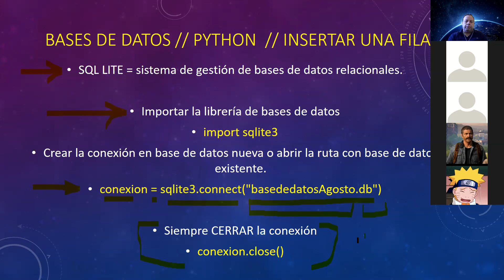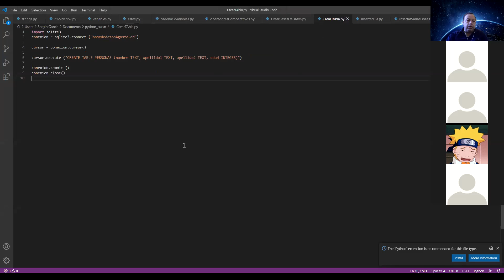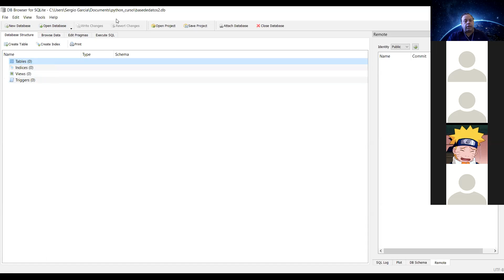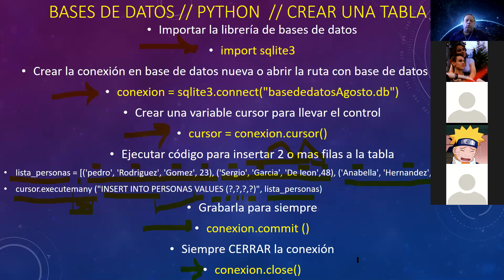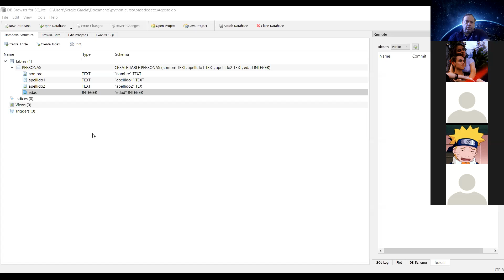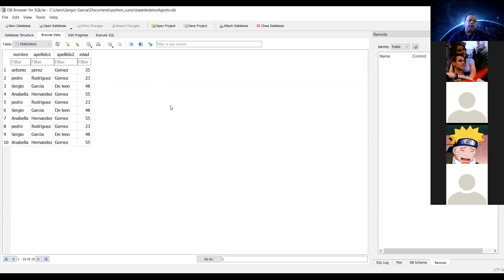Porgramacion 5 BACO Insertar filas a la tabla Python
inserta 1 o mas filas a la tabla de una base de datos via PYTHON